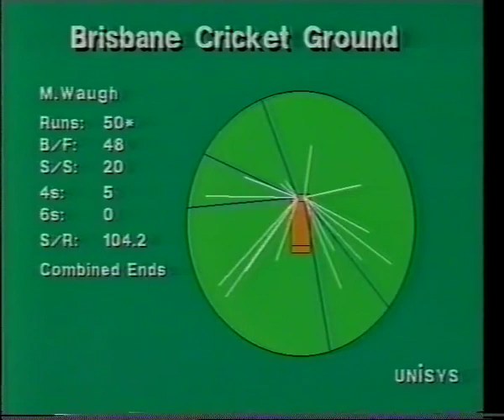Mark Waugh 93 Aus v Aus A Gabba 199495